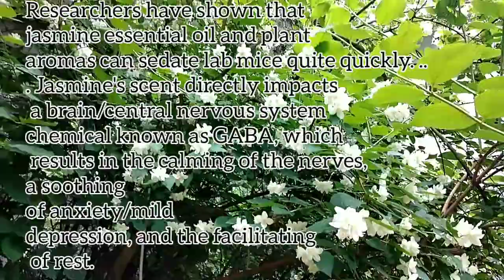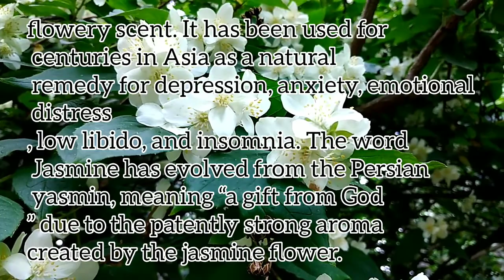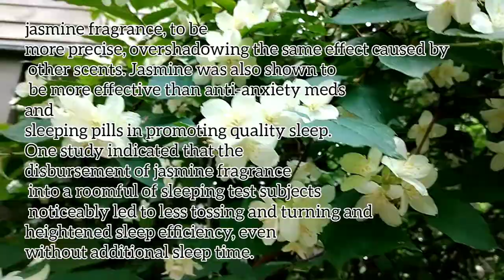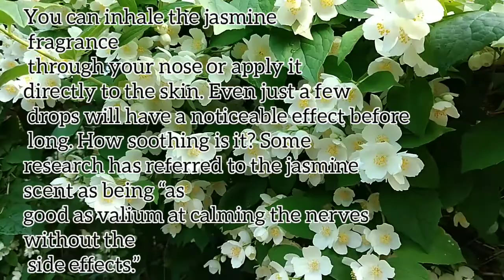Health & Beauty Benefits of Jasmine Flower | Make Your Life Glow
Health & Beauty Benefits of Jasmine Flower | Its Good For Deppressions and Anxiety

Jasmine flower for glowing skin, jasmine flower for headache, chameli se bavasir ka ilaj, jasmine flower as natural remedy for irregular periods,Jasmine flower leaves cures cracked heels,Jasmine flower reduces hair fall,

Soundtrack By:Jean Damour
If you like him to play you a song just send me message thanks you

Thanks For Watching If you like my vedio just please don't forget to click like tiny bell share and subscribe for my updated in my next videos thanks you For more details just send me message in my email contact me: LorivieDramaSpecial